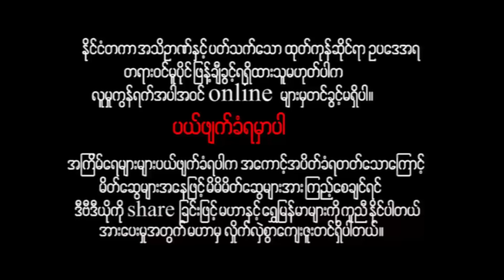မြန်မာဇာတ်ကား စ/ဆုံး တောက်ပစွာမုန်းမည် အောင်ရဲလင်း ပက်ထရစ်ရှာ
00:35 ဇာတ်လမ်းအစ

ယောက်ျားသေသွားတဲ့မုဆိုးမတစ်ယောက် သားလေးတစ်ယောက်နဲ့အိမ်ပြောင်းဖို့စီစဉ်နေရင်း အလုပ်ရောနေဖို့နေရာပါစီစဉ်ပေးတဲ့အမျိုးသမီးတစ်ယောက်နဲ့ဆုံမိပြီး ထိုအမျိုးသမီးရဲ့သားမှာ သူ့ယောက်ျားနဲ့ရုပ်တူနေသာအခါ…??

Presenting daily.